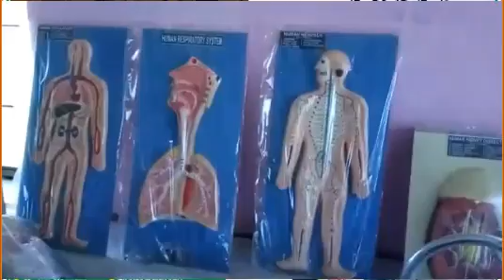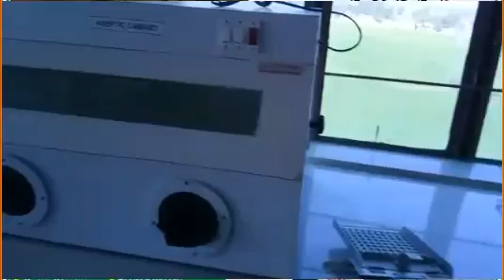Pahalwan Gurudeen College .Lalitpur.. Facilities for pharmacy .